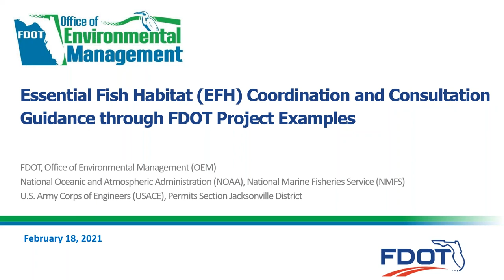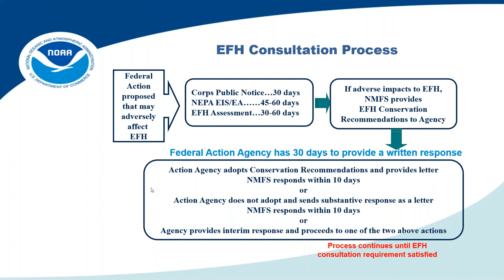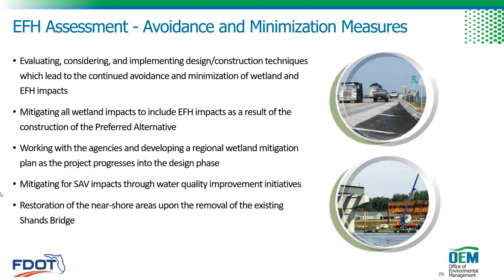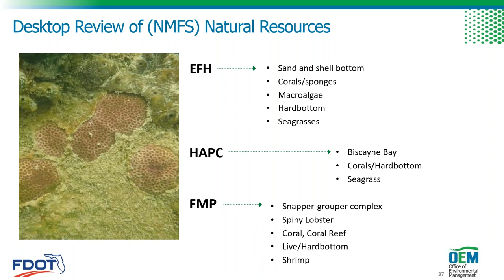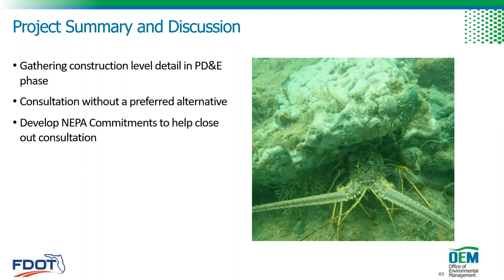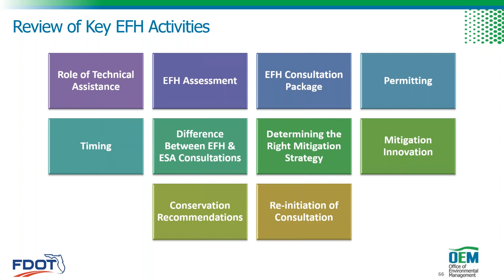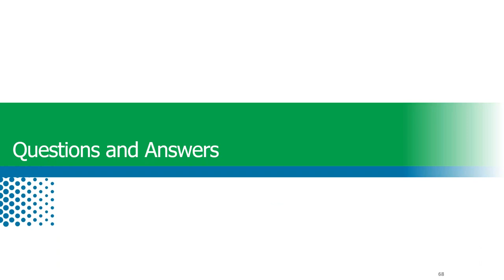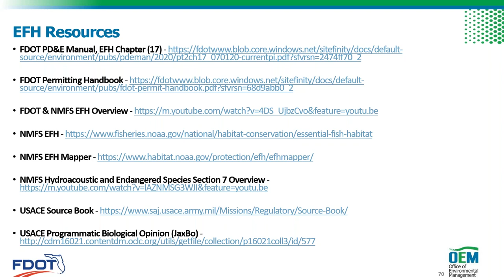EFH Webinar 2021 0218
The recorded webinar  provides an overview of the Essential Fish Habitat process supporting analysis, coordination and documentation including direction from the NMFS and USACE.